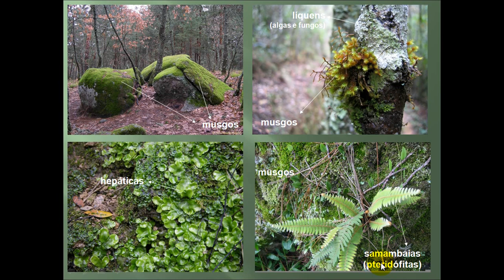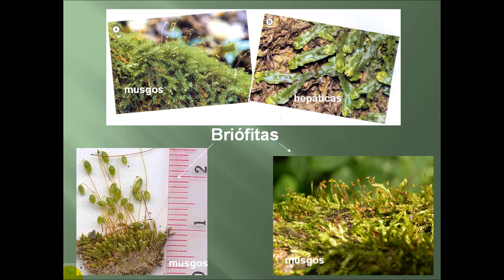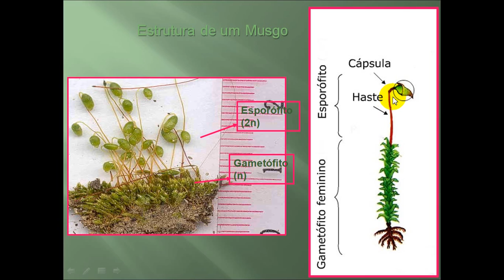Principais características das Briófitas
Bora estudar temas de biologias ?
E o vídeo de hoje é sobre as principais características das Briófitas, espero que vocês aproveitem ... e até o próximo vídeo!
Abração da professora  Andreia .